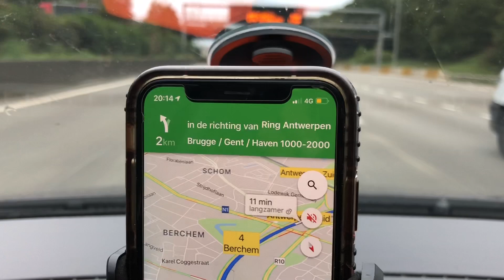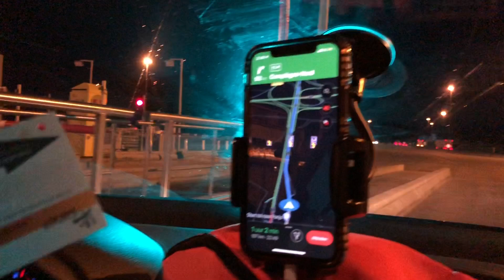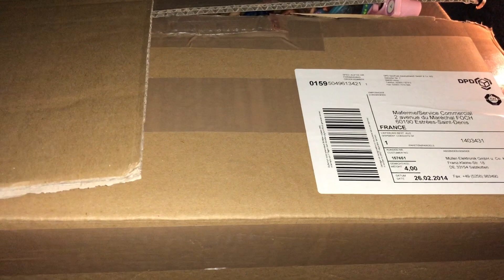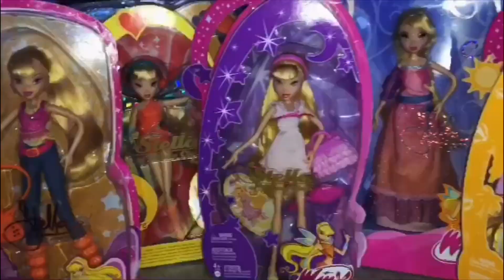Huge Trip to ....: Picking up Winx Mattel Dolls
Hey guys,

So i made a huge trip to France to pick up these dolls. We are crazy right? Well I am very happy with my new dollies!! I totally forgot to show you some merch tho, but it wasnt THAT cool. I wanted the dolls more :D. Hope you enjoyed.